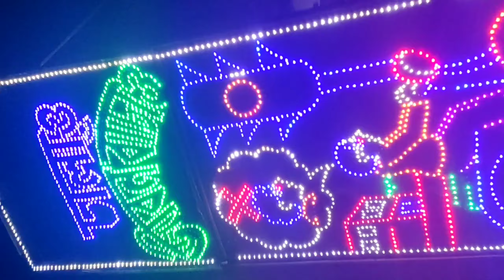মহাষষ্টীর দিনে অভিনেত্রী সায়নী ঘোষের সাথে দেখা হলো।।